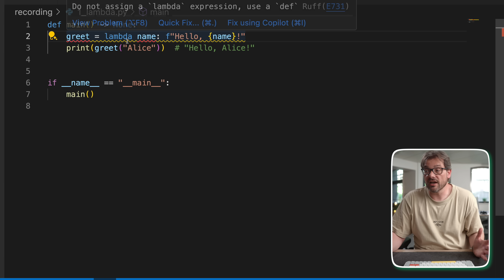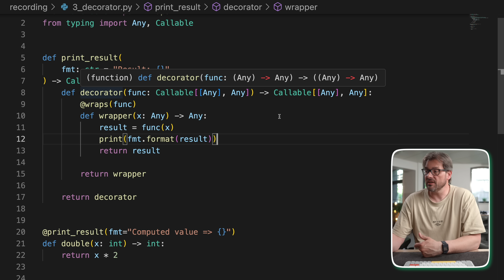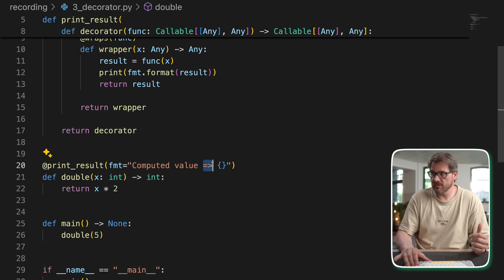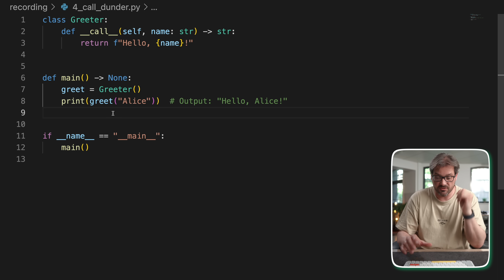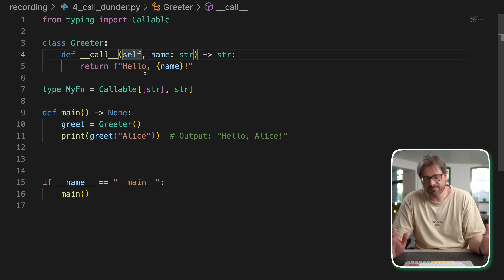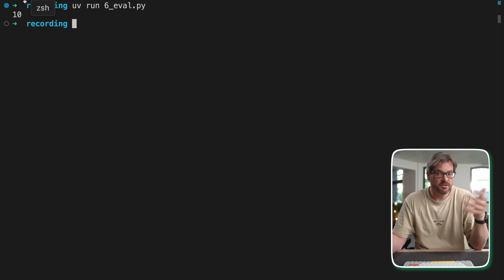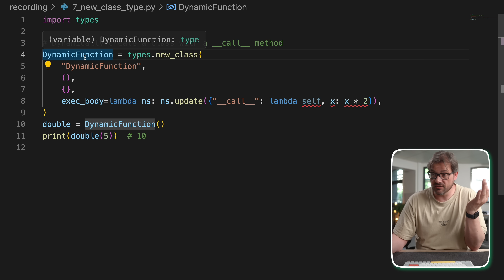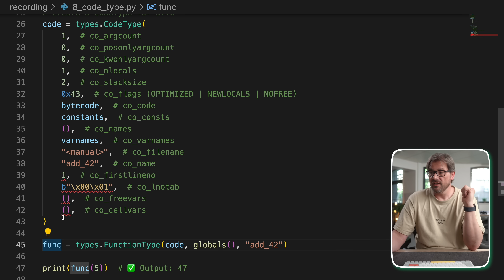Writing Python Functions Like a Mad Scientist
Most Python developers stick with def, but there’s a whole world of alternative ways to define functions—some smart, some slightly cursed. In this video, I’ll walk you through 8 of them, from lambda to literal bytecode crafting, and yes... the last one might break your brain.

🔖 Chapters:
0:00 Intro
0:39 1. Lambda Functions (Anonymous Functions)
1:44 2. Partial function application
3:19 3. Using Decorators to Define Functions at Runtime
5:35 4. Using a Class with __call__ (Callable Objects)
8:41 5. Using exec
9:46 6. Using eval
10:29 7. Using types.new_class
12:41 8. Manually Creating a Function from a Code Object
15:07 Final Thoughts